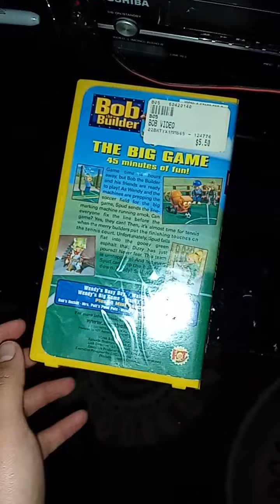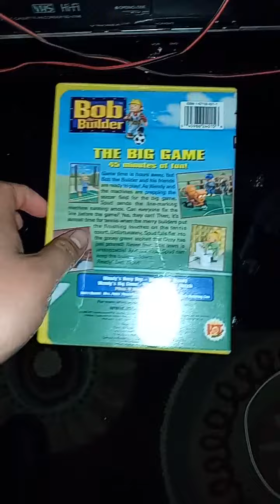Bob The Builder: The Big Game DVD/VHS (2001/2002) Comparison